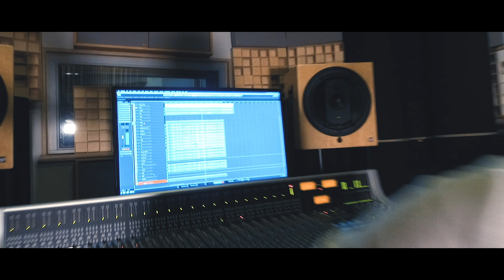GUS G. - Fearless (2018) // Official Music Video // AFM Records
Taken from the album „Fearless“, released April 20th, 2018.

Follow Gus G.!